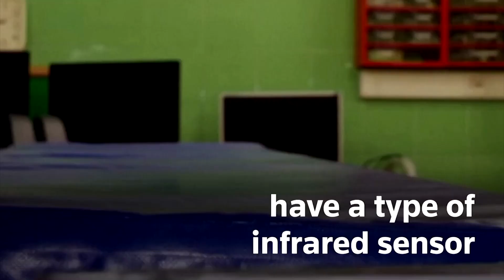Your dog's nose has an infrared sensor that detects tiny temperature changes - a scientist explains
Dogs have a type of infrared sensor on the tip of their nose that can detect heat and any other changes in temperature.